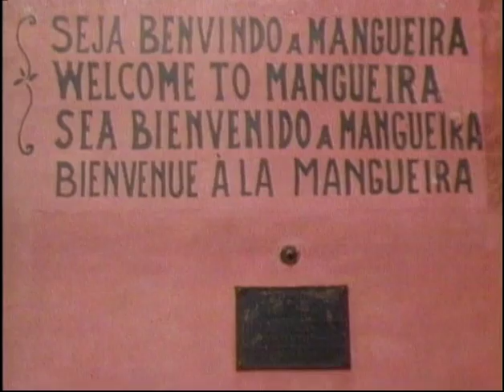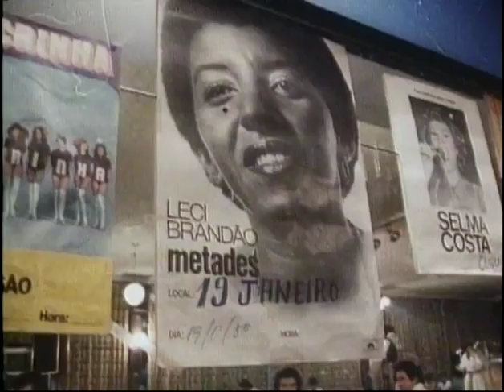The Spirit of Samba (1982)